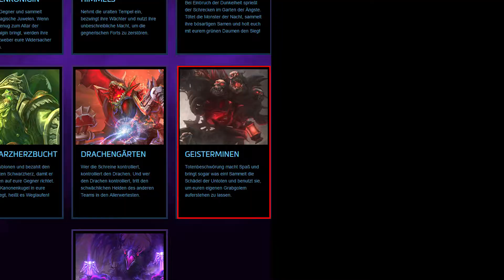Heroes of the Storm - Geistermine - Mapvorstellung [Guide][Deutsch][Beta]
Mein erster Guide zu einer Heroes of the Storm Map: Die Geistermine. Welche Map wollt ihr als nächstes sehen und was würdet ihr euch zum nächsten Map-Guide noch wünschen?

Falls Ihr neu auf meinem Kanal seid, könnt Ihr mich auch gerne mit nem Abo glücklich machen! :)